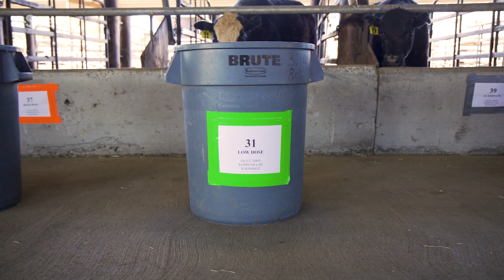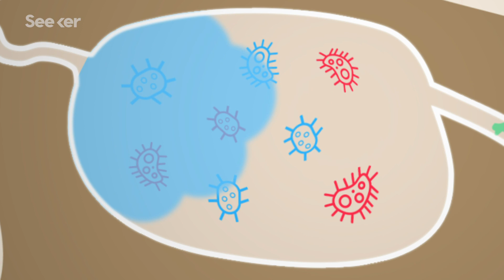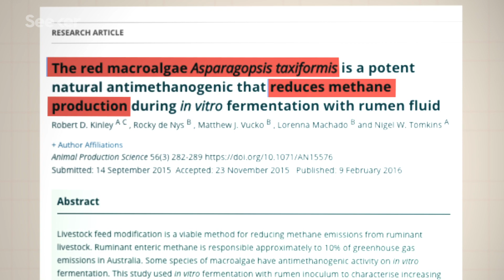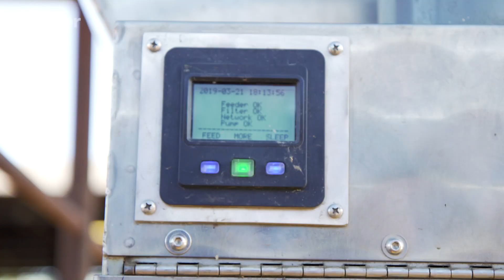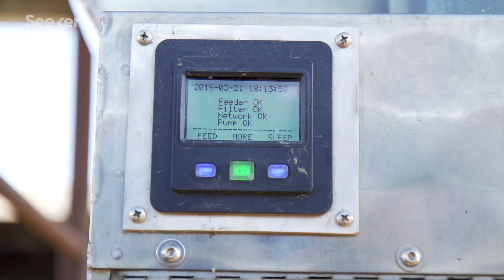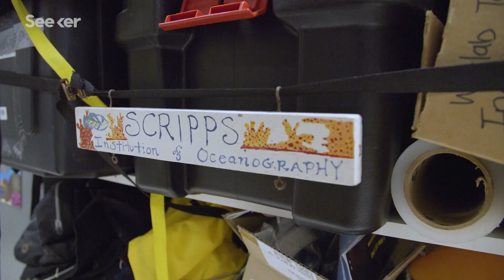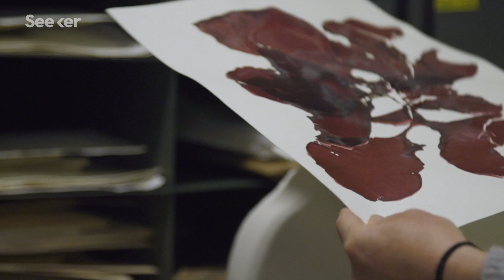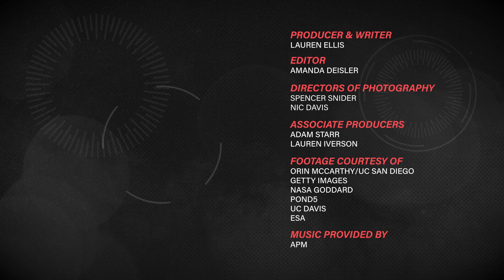How Seaweed Could Slow Down Climate Change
Seaweed is on the menu! This superfood plucked from the ocean is being fed to a group of lucky California cows to curb their methane production, and the results might just save the planet.

“The consumption of different types of meat and meat products has substantial effects on people’s health, and livestock production can have major negative effects on the environment.”

Methane may not last long in the atmosphere — but it drives sea level rise for centuries
“Thermal expansion is a well-documented phenomenon that climate scientists generally take into account when making modeled projections about future sea level rise. But an issue that may have received less attention is just how long this process lasts. Even if humans stopped emitting greenhouse gases into the atmosphere tomorrow, the expansion effect would continue in the oceans for centuries more, making it effectively irreversible in our lifetimes.”

How Eating Seaweed Can Help Cows to Belch Less Methane
“Emissions from the world’s nearly 1.5 billion cattle are a major source of methane, a powerful greenhouse gas. Now, researchers in California and elsewhere are experimenting with seaweed as a dietary additive for cows that can dramatically cut their methane production.”